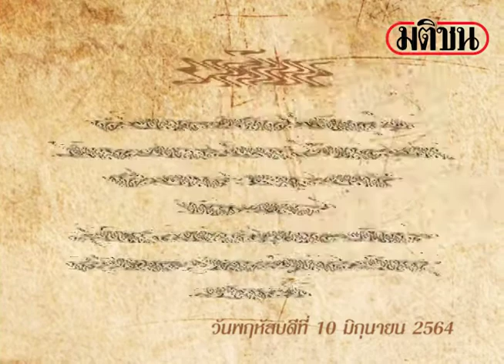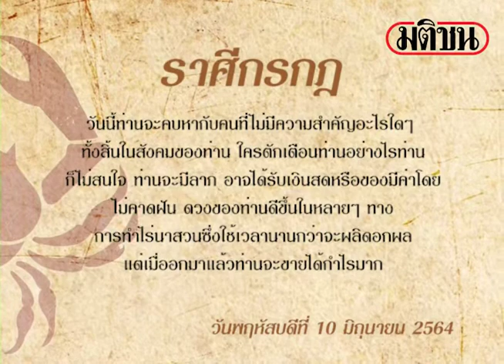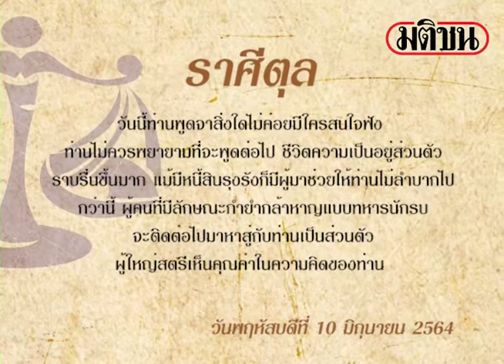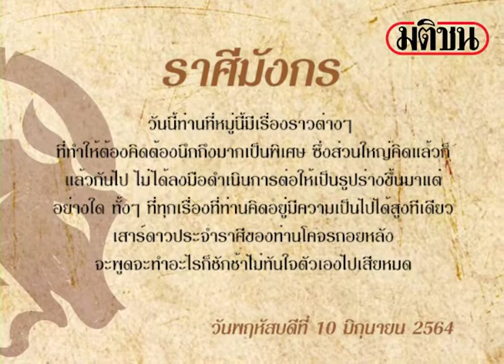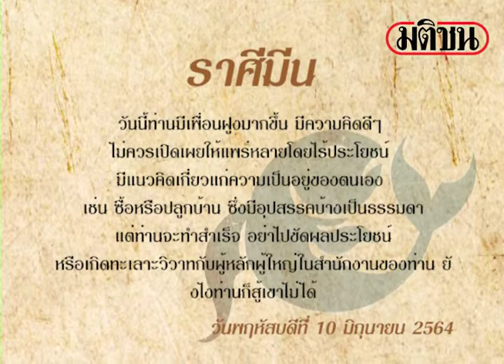ดาวกับดวง วันพฤหัสบดีที่ 10 มิถุนายน 2564 โดยพิมพ์พรร : Matichon Online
ดาวกับดวง วันพฤหัสบดีที่ 10 มิถุนายน 2564 โดยพิมพ์พรร